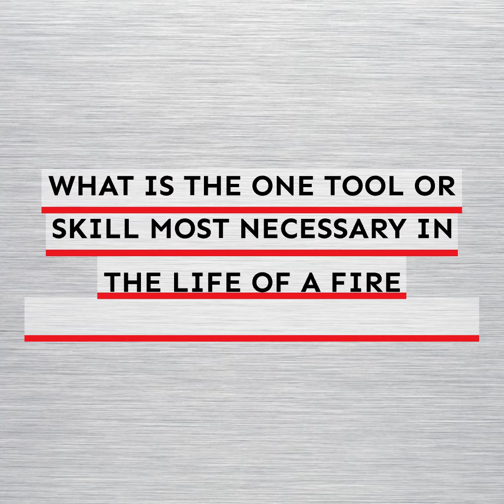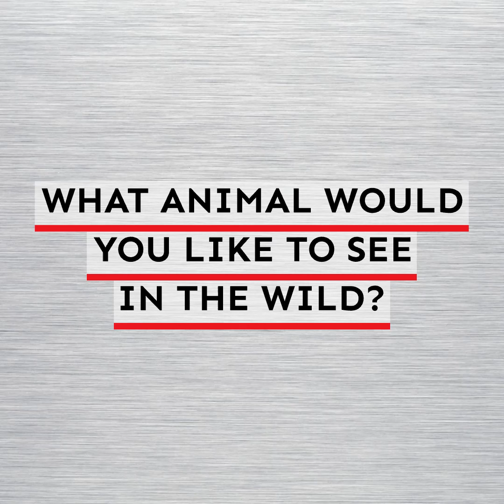HAVE YOU MET KAITLIN MCGILLVRAY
This week we bring you the fabulous Kaitlin McGillvray who is fairly new to our New York City team.  Kaitlin brings her efficient brand of order to the TERPosphere. As such, if she was not blazing a trail as an FPE, Kaitlin sees herself pulling a Marie Kondo and decluttering the world in the role of a professional organizer.